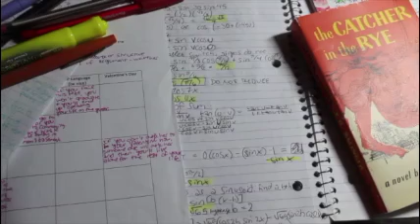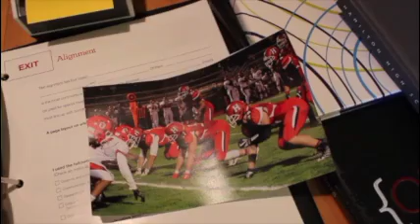Redefining Readiness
Submission for the Maple Avenue Elementary School scholarship. This video is in the Redefining Ready format; it explains a bit about myself and how I am ready for higher education beyond my grades.